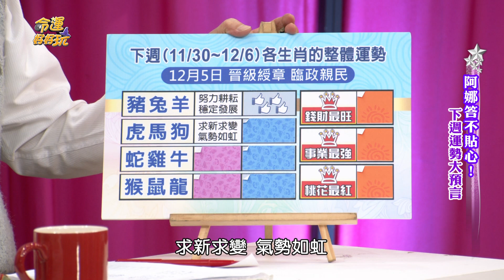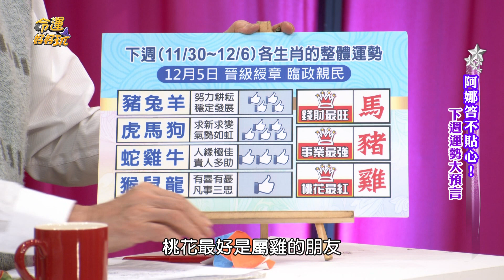命運好好玩】2019/11/30~12/06 十二生肖整體運勢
⭐️床上蕩婦的...！黃友輔一語驚呆眾人...
⭐️連靜雯慘當小三 命理師斷言她會晚婚！
⭐️旺夫運還剋夫命？ 能讓另一半越來越好的女人
⭐存下來才是你的錢！最懂守財的命格！